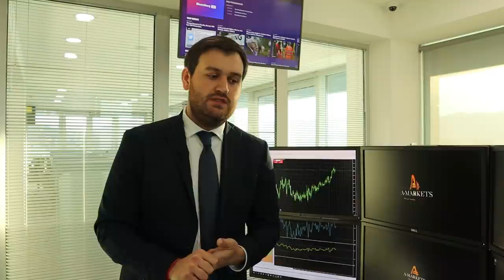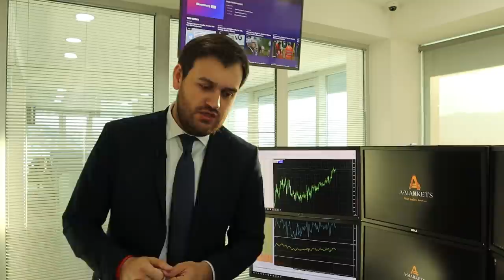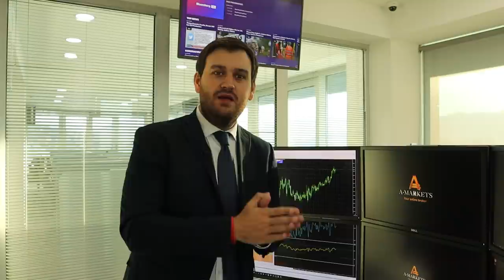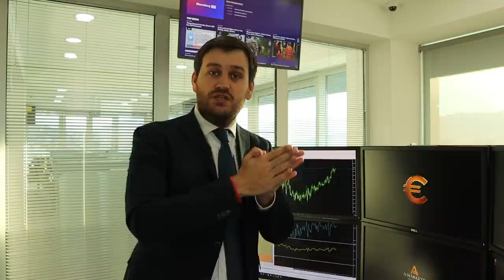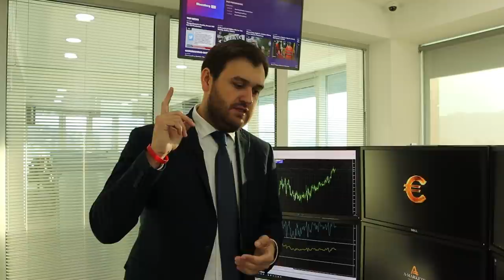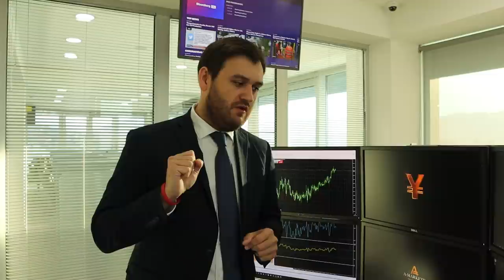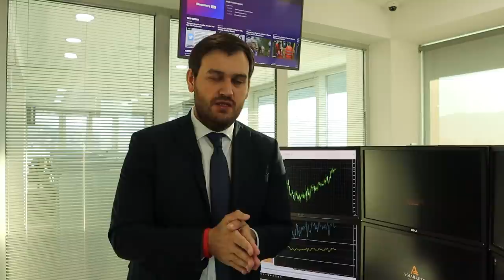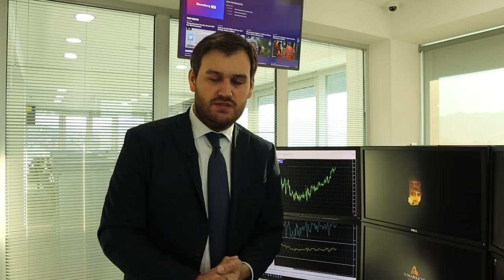Число зараженных коронавирусом превысило 1 000 000! | AMarkets